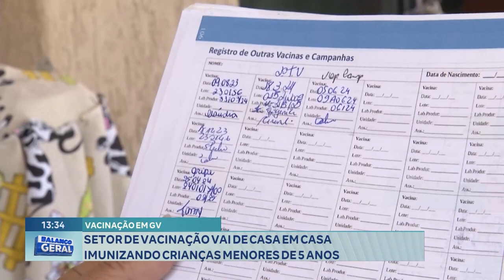Vacinação Em Gv Setor De Vacinação Vai De Casa Em Casa Imunizando Crianças Menores De 5 Anos